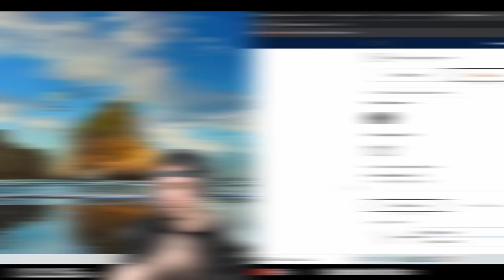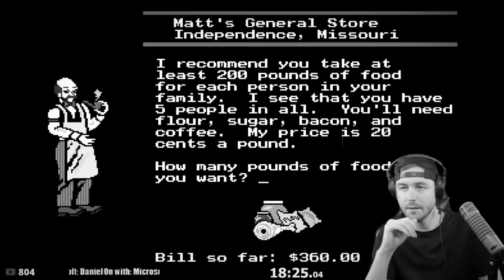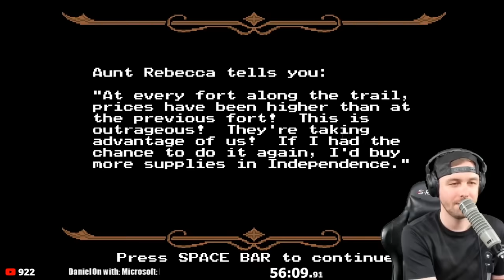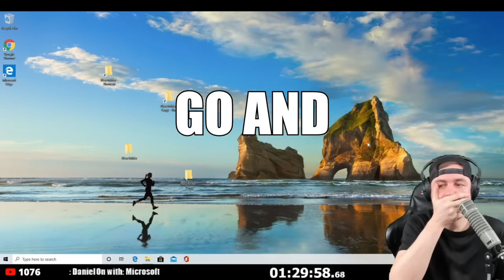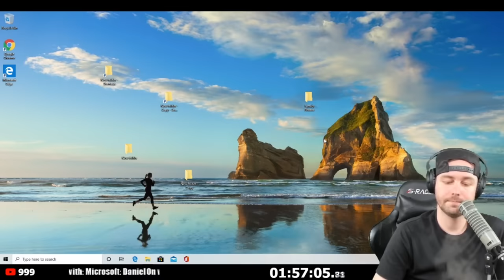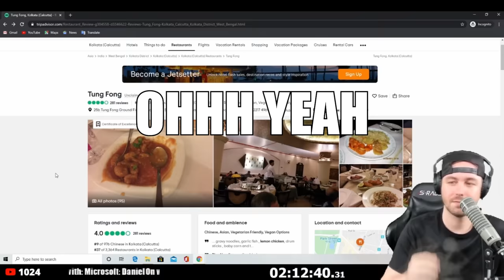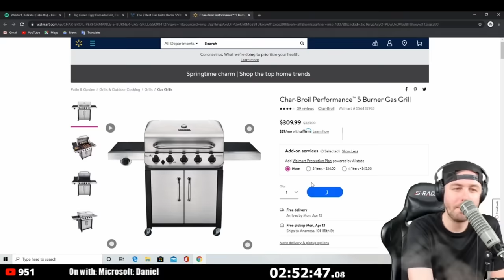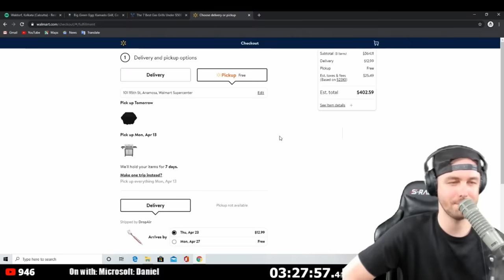Scammer Loses $500 in Gift Cards To A Dark Web Rival Scammer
دھوکہ باز
প্রতারক
ठगी गर्ने
மோசடி செய்பவர்